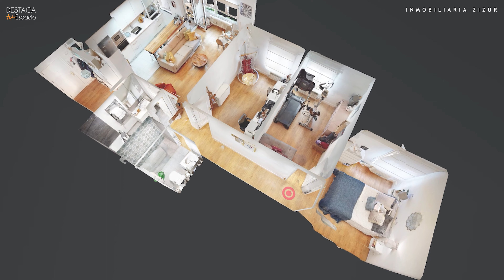Tour Virtual de Piso en Zizur, Navarra / ZIZUR INMO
Tour y recorrido Virtual de Piso en Zizur, Navarra / ZIZUR INMO